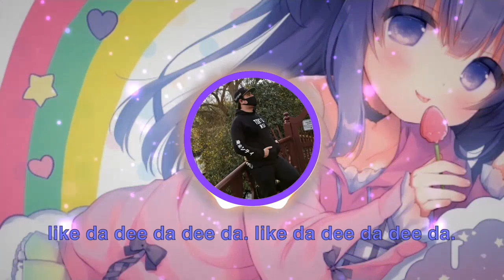Nightcore - S3RL & Tamika - Rainbow Girl [DENIZ] Lyrics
☆ Song Name → Rainbow Girl
☆ Artist →  S3RL & Tamika

notifications on any new video uploads.

💖 Programs that I use for my videos: 💖

I Movie ( For the Lyrics )

🛑 Made by DENIZ NIGHTCORE CHANNEL🛑

Lyrics:

All the colors in the sky
Remind me of your pretty eyes
You'll be with me right now

When I look into the sky
I see the clouds and wonder why
I'm not with you right now

Oh be my rainbow girl
put the colors in my world
And baby you can see
That we were meant to be
You take the shades of gray
And make them fade away
You brighten up my day
Oh baby won't you stay

I'll be your rainbow girl, like da dee da dee da.
like da dee da dee da. like da dee da dee da.
I'll be your rainbow